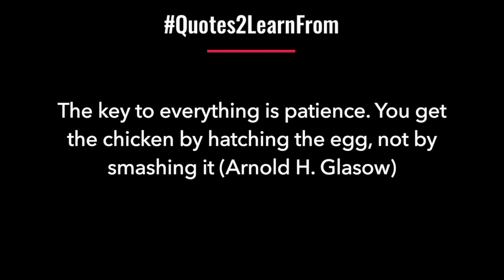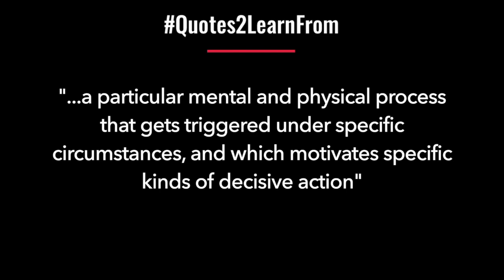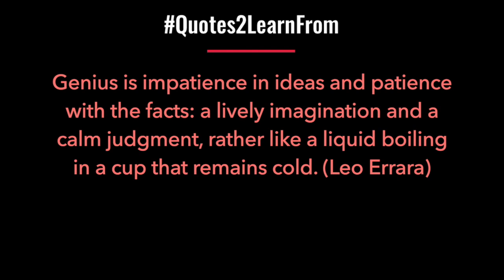how to make impatience a virtue | working with impatience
We have all heard that Patience is a virtue. Did you know, so is impatience? In my pursuit to increase patience, I discovered a unique way to tap into my impatience and channelise it to my benefit. In this video, I share how you can work with your impatience.

🎶 MUSIC Courtesy: Fresh Fallen Snow